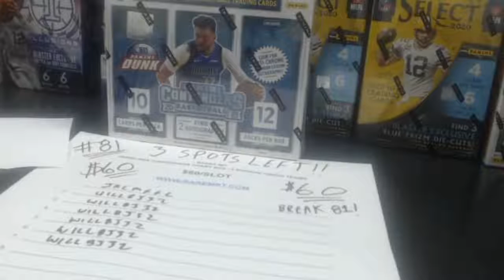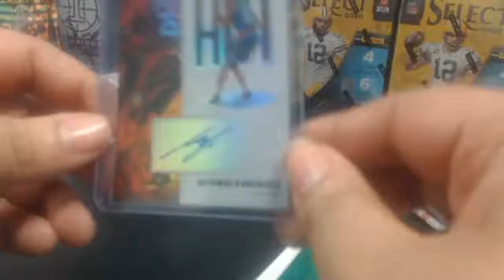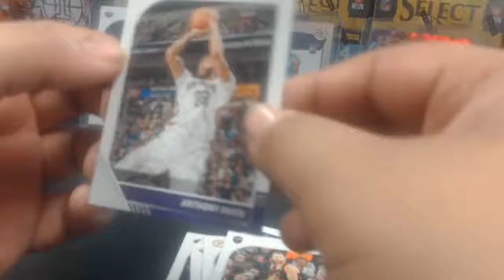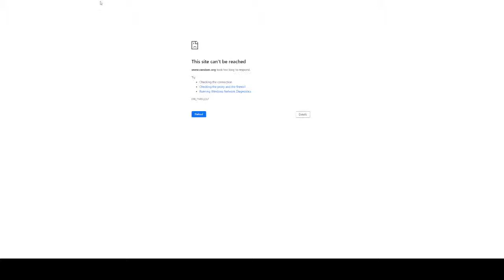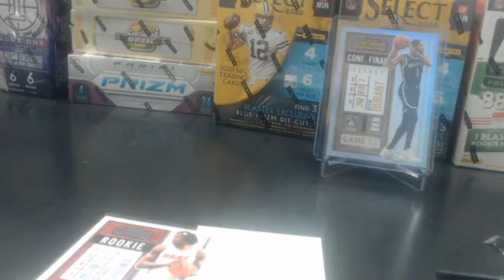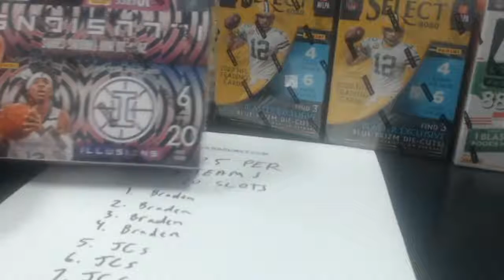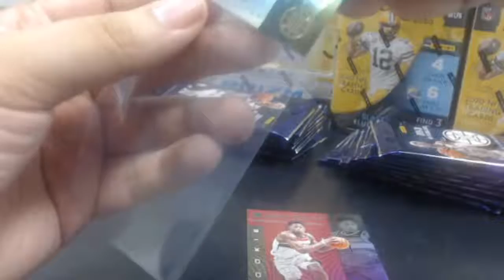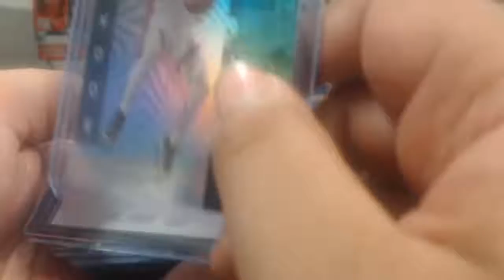RARE Sports Cards Break